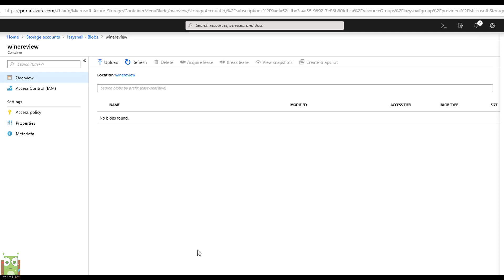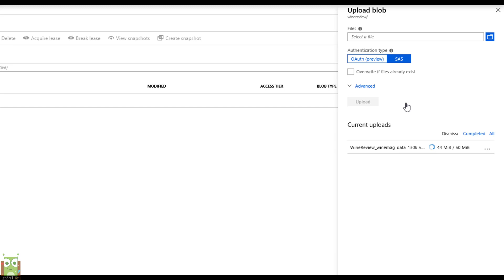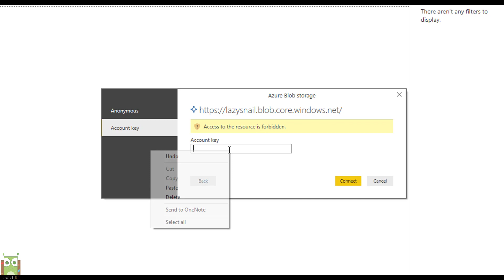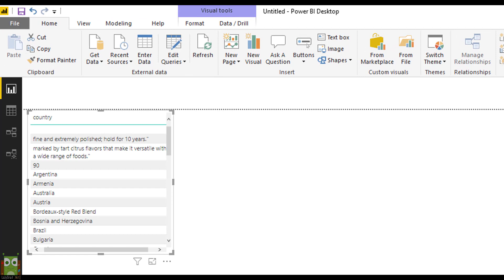Azure Blob Storage and Power BI - Quick Tips